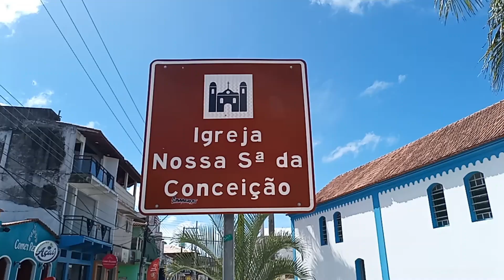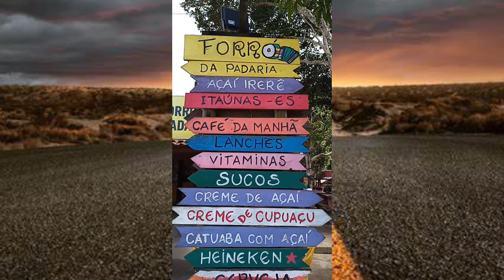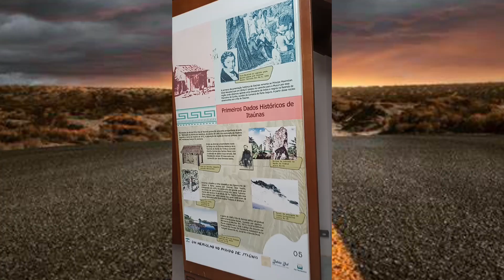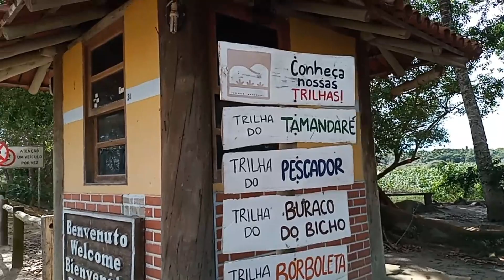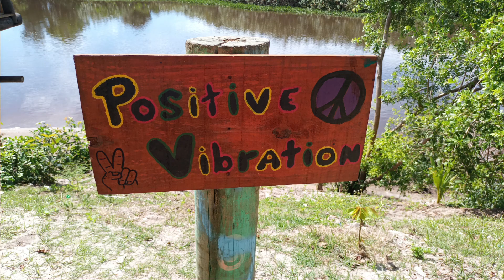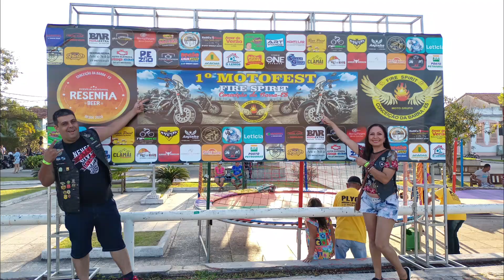Vlog turismo em Conceição da Barra e Itaúnas no Espírito Santo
Bora conhecer um pouco das belezas capixabas? O estado do Espírito Santo é lindo, tem serra e mar e precisa ser mostrado mais pra o Brasil. Por isso no vlog de hoje vamos mostrar um pouquinho da cidade de Conceição da Barra e da Vila de Itáunas, onde tem a famosa Duna que soterrou a antiga vila, um lugar muito charmoso que vive do turismo, feiras gastronômicas e do forró pé de serra.

Você já foi? Conhece? Nos conte a sua experiência!